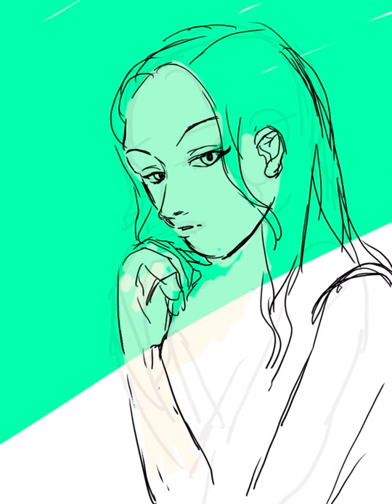fan art（elizabeth gillies）